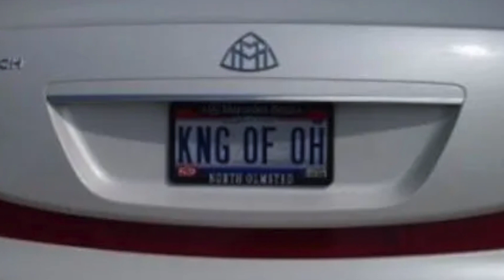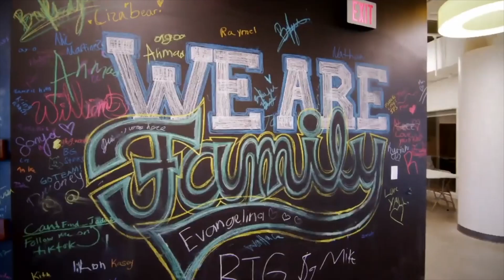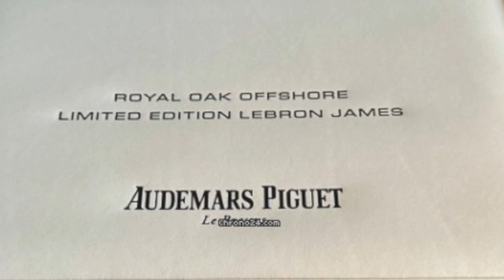LeBron Destroyed A $30M Mansion Because “He Felt Like It”